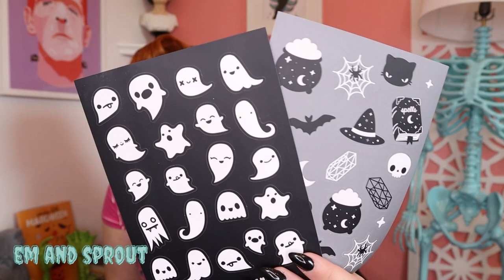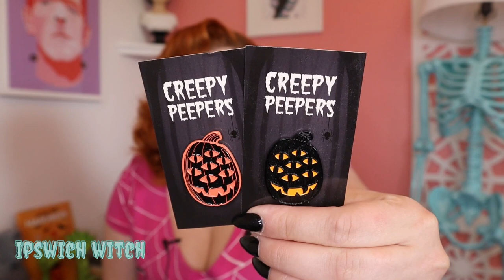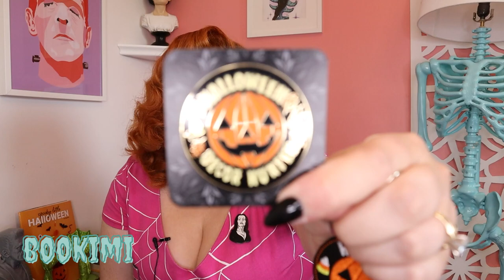SPOOKY SMALL BUSINESS ROUND UP! | Makers and Artists That are Giving us Halloween 24/7!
Hello Glamour Ghouls! Today we are featuring several of the wonderful small makers and businesses who are giving us Halloween 365 days a year!

My Video Equipment:
My Camera
Rode Wireless GO Mic